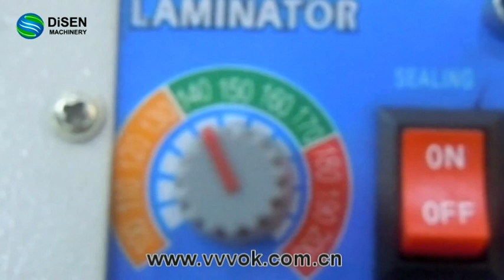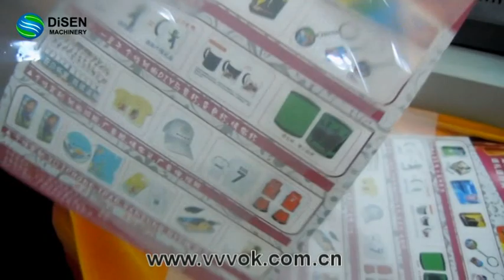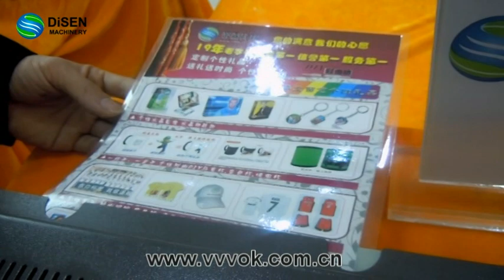A3 or A4 pouch Laminator DSB-FMJ001